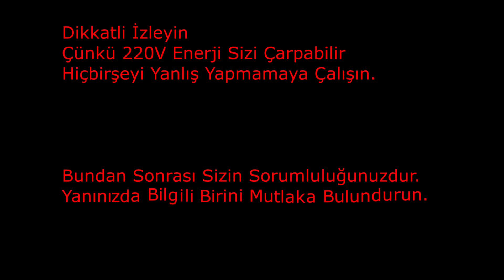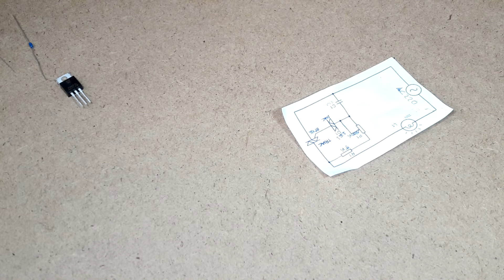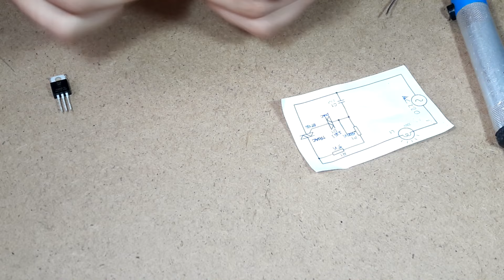Making Simple 220V Dimmer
I present the video "Making Simple  220V Dimmer" the name of a video I took.

Our video is usually short-lived.
Video Our overall "Electronic - Project" is the style.
If you like my videos, please liking.
Feedback is about to show us the right way.
Respect for Labour.
We wish you a good day.
I wish you a good day.